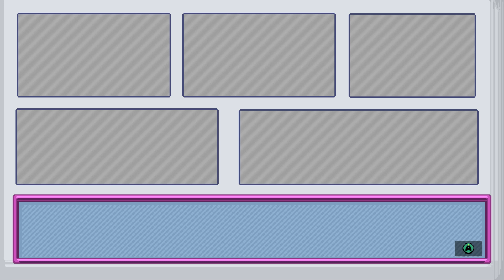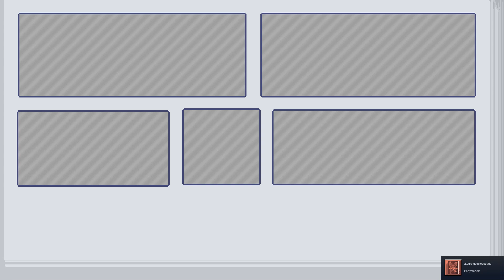Chenso Club - 🎮 juego GRATIS 🎁 para Steam de Fanatical.com!!!!!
¡Nos atacan los extraterrestres! ¿Quién nos salvará? ¡El Club Chenso! Con sus motosierras, martillos, y usando la fuerza del enemigo, estas guerreras arrasan por donde pasan. ¡Juega en solitario o en cooperativo! ¡Machaca a los malvados en este juego de plataformas y peleas!